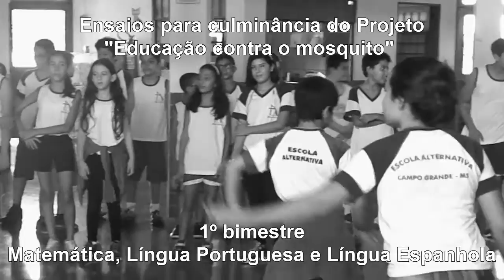Ensaios - Culminância do Projeto EDUCAÇÃO CONTRA O MOSQUITO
Ensaios para a culminância do Projeto Educação Contra o Mosquito - 1º bimestre - Escola Alternativa - Campo Grande/MS